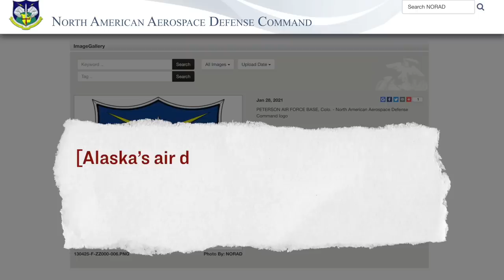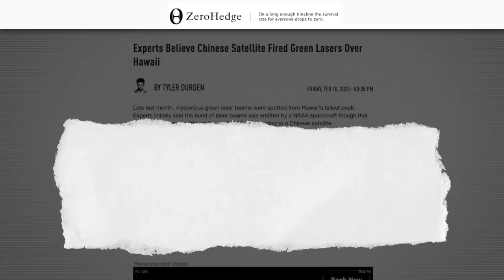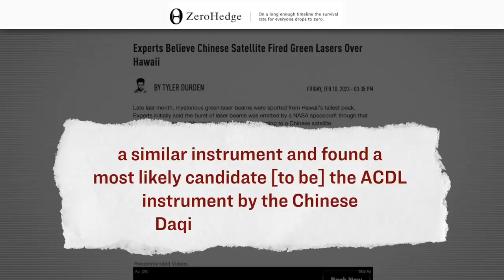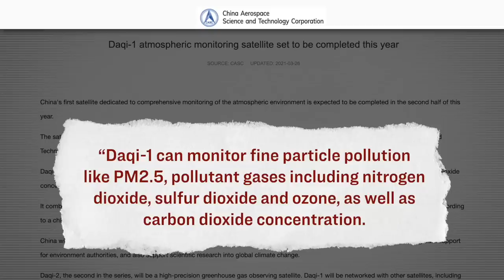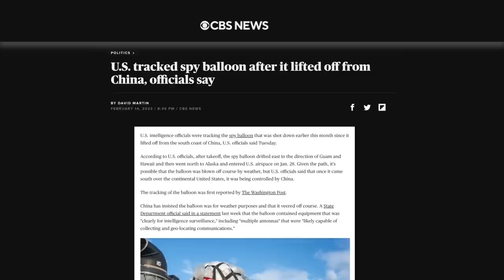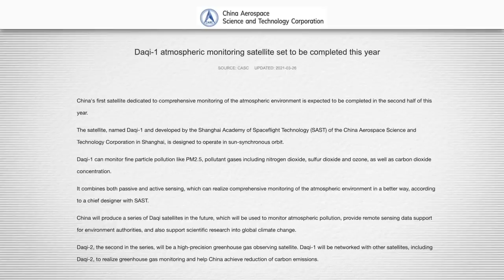US Intercepts 4 Russian Military Planes That Entered Alaska’s Air Defense Zone | Facts Matter